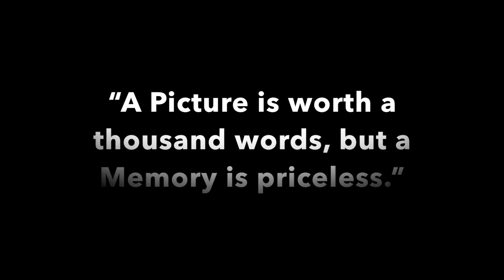Memories of Mar Ivanios Day